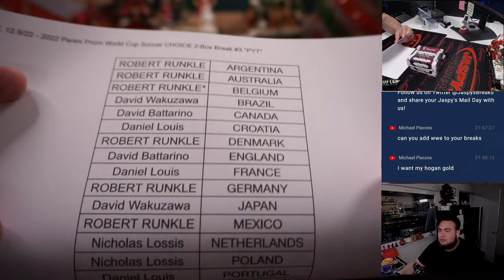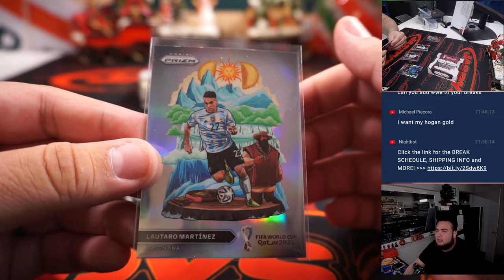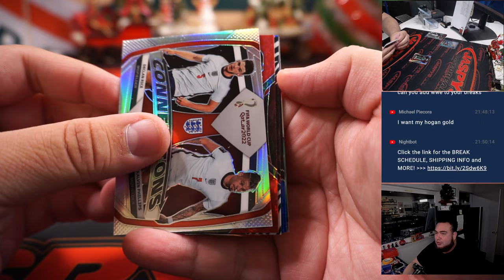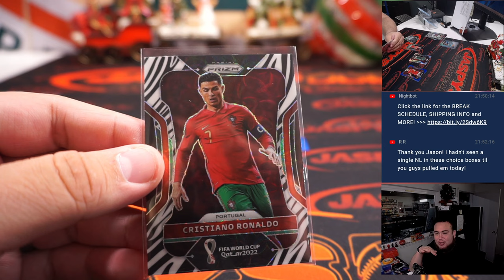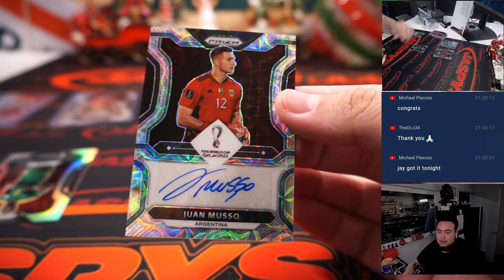RONALDO ZEBRA!! F. 12.9/22 - 2022 Panini Prizm World Cup Soccer CHOICE 2-Box Break #3 *PYT*